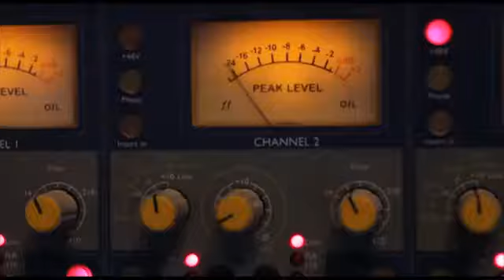Irina Arozarena - Fabio Calabrese & Francesco Santonicola - But Now (DevilsOfMusic)